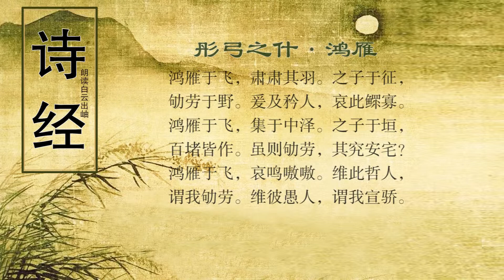诗经 小雅·彤弓之什 鸿雁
译文
鸿雁翩翩空中飞，扇动双翅嗖嗖响。那人离家出远门，野外奔波苦尽尝。可怜都是穷苦人，鳏寡孤独心悲伤。
鸿雁翩翩空中飞，聚在沼泽的中央。那人筑墙服苦役，先后筑起百堵墙。虽然辛苦又劳累，不知安身在何方。
鸿雁翩翩空中飞，阵阵哀鸣声嗷嗷。惟有那些明白人，知我作歌唱辛劳。惟有那些糊涂虫，说我闲暇发牢骚。

注释
鸿雁：水鸟名，即大雁；或谓大者叫鸿，小者叫雁。
于：语助词。
肃肃：鸟飞时扇动翅膀的声音。
之子：那人，指服劳役的人。征：远行。
劬（qú）劳：勤劳辛苦。
爰（yuán）：语助词。矜（jīn）人：穷苦的人。
鳏（guān）：老而无妻者。寡：老而无夫者。
集：停。中泽：即泽中。
于垣：筑墙。
堵：长、高各一丈的墙叫一堵。作：筑起。
究：终。宅：居住。
嗷（áo）嗷：鸿雁的哀鸣声。
哲人：通情达理的人。
宣骄：骄奢。
鉴赏

　　这是一首“饥者歌其食，劳者歌其事”的现实主义诗作，具有国风民歌的特点。全诗三章，每章均以“鸿雁”起兴，并借以自喻。首章写流民被迫到野外去服劳役，连鳏寡之人也不能幸免，反映了受害者的广泛，揭露了统治者的残酷无情。振翅高飞的大雁勾起了流民颠沛流离无处安身的感叹，感叹中包含着对繁重徭役的深深哀怨。次章承接上章，具体描写流民服劳役筑墙的情景。鸿雁聚集泽中，象征着流民在工地上集体劳作，协同筑起很多堵高墙，然而自己却无安身之地。“虽则劬劳，其究安宅”的发问，道出了流民心中的不平和愤慨。末章写流民悲哀作歌，诉说悲惨的命运，反而遭到那些贵族富人的嘲弄和讥笑。大雁一声声的哀叫引起了流民凄苦的共鸣，他们就情不自禁地唱出了这首歌，表达了心中的怨愤。

　　这首诗感情深沉，语言质朴，韵调谐畅，虽是一首抒情诗，但又兼有叙事、议论的成份。然而此诗最大的特点是比兴手法的运用，每章开头都以鸿雁起兴，不仅可以引起丰富的联想，而且兼有比义。鸿雁是一种候鸟，秋来南去，春来北迁，这与流民被迫在野外服劳役，四方奔走，居无定处的境况十分相似。鸿雁长途旅行中的鸣叫，声音凄厉，听起来十分悲苦，使人触景生情，平添愁绪。所以以之起兴，是再贴切不过的了。全诗三章根据所述内容的不同，或是兴而比，或是比而兴。一章以鸿雁振羽高飞兴流民远行的劬劳，二章以鸿雁集于泽中，兴流民聚集一处筑墙。这两章都是兴中有比，具有象征意味。第三章以鸿雁哀鸣自比而作此歌，是比中含兴。比兴意蕴的交融渗透，增强了诗歌的形象性和艺术表现力。由于此诗贴切的喻意，以后“哀鸿”“鸿雁”即成了苦难流民的代名词。

　　另外，此诗每章所写的具体内容虽各不相同，但却有内在的逻辑联系。首章写出行野外，次章写工地筑墙，末章表述哀怨，内容逐层展开，主题得到了升华。再加上“鸿雁”“劬劳”等词在诗中反覆出现，形成了重章叠唱的特点，有一唱三叹的韵味。
创作背景
　　《小雅·鸿雁》一诗的背景及主题，历来看法不一。有认为是赞美周宣王的，有认为是流民自叙悲苦的，有认为是写周王派遣使者到各处救济流民的，如方玉润《诗经原始》云：“使者承命安集流民”，“费尽辛苦，民不能知，颇有烦言，感而作此。”此诗当作于周厉王或周宣王时期。